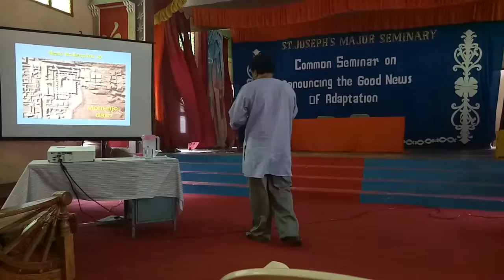Rayappa Kasi Announcing the Good News of Adaptation5, HGN, Khammam, India